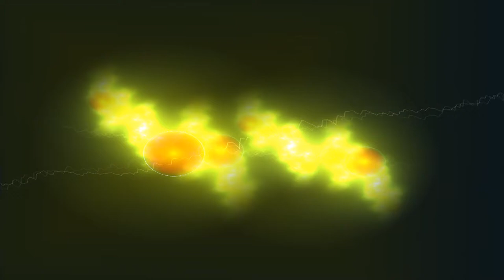Royalty-Free Alternative Rock - Taboom